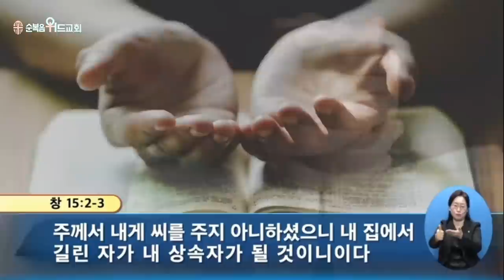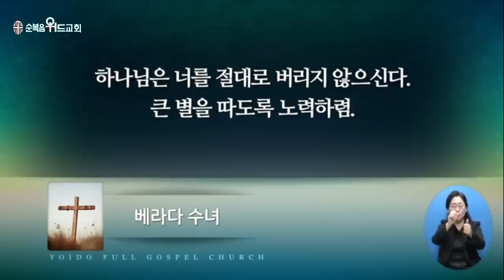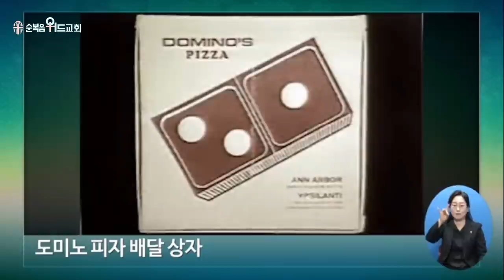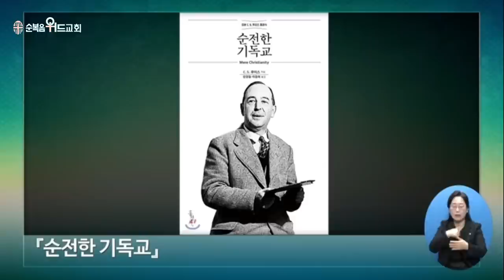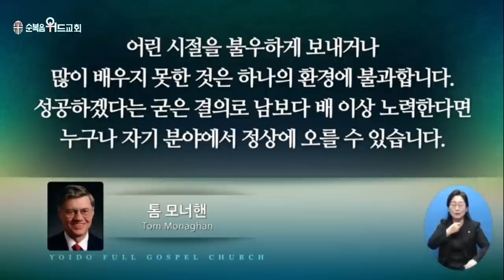2023년 10월 8일 주일설교 ▶ 이영훈 목사님의 써머리바이블 - 그를 이끌고 밖으로 나가 ▶ 창 15:1~6